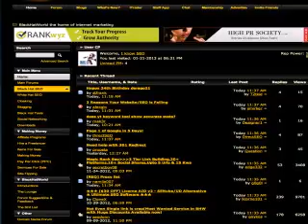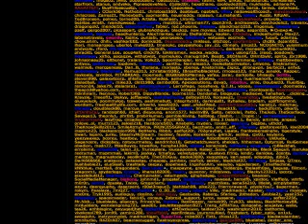Kanariรธyene